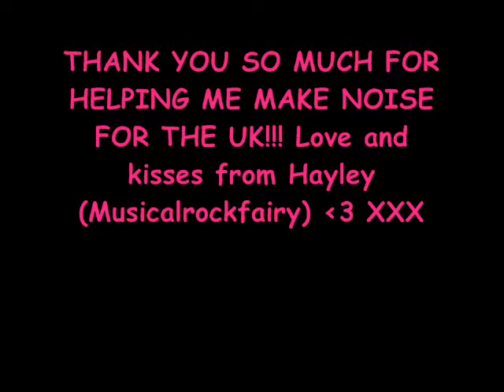Thank you so much Tokio Hotel fans!!!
This is a quick video to say thank you so much to all the TH fans who helped me with my project to make noise for the UK and show Tokio Hotel how much we love them and need them to come here and play for us. I really appreciate all the pictures that I treceived, as my project would not have been successful without all you guys help. Thank you all so much!!! I will upload the full video on the twins birthday :)